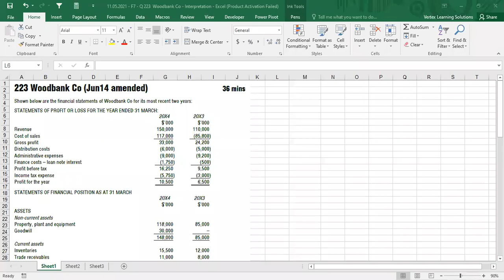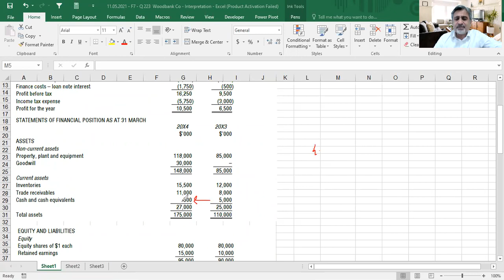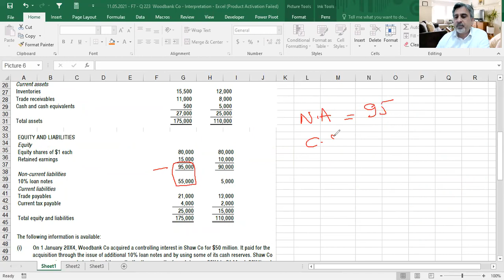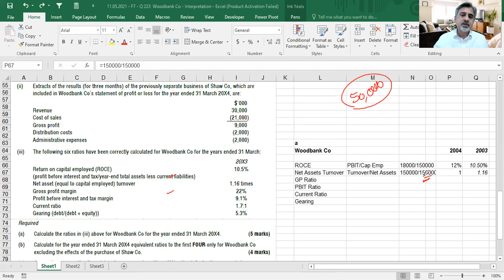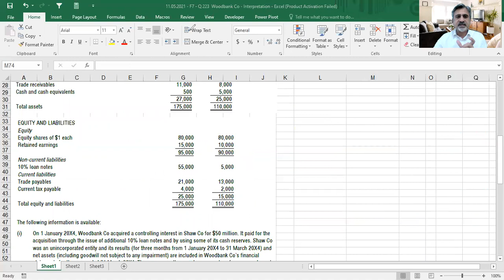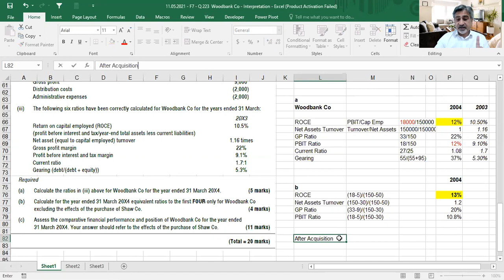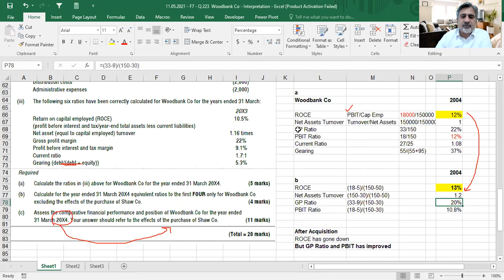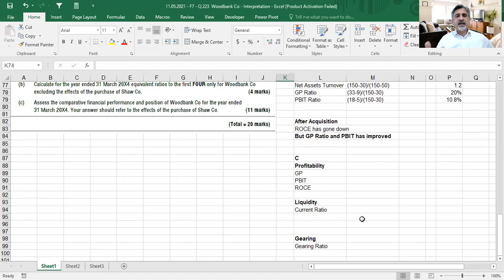ACCA FR (F7) | Interpretation of Financial Statements Complete Question With Explanation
In this video, our expert tutor explains and solves  a complete question with explanation about  Interpretation of Financial Statements, which is always an important topic from complete ACCA F7.

About Vertex Learning Solutions;
Vertex Learning Solutions has been committed to providing international education for over a decade.

We provide online exam preparation courses for ACCA (UK), CMA (USA) and CIA (USA). We help students and accounting and finance professionals from around the globe to pass their professional qualifications as well as excel in their professional career.

We provide On Demand as well as Live Online courses. For On-Demand courses we use our Learning Management System (LMS) for delivery of our training courses. Our LMS contains all the necessary features which are needed by the teachers and students during the educational process.